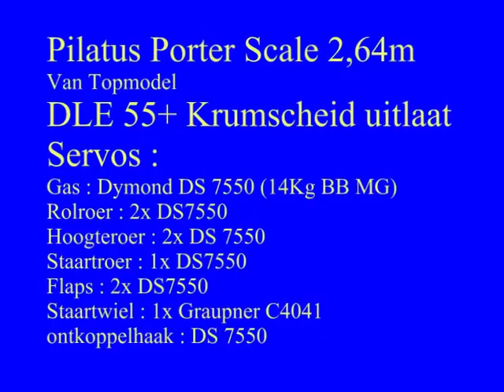PILATUS PORTER SCALE 2.64 Topmodel Maiden flight